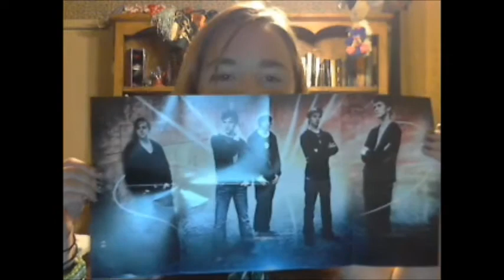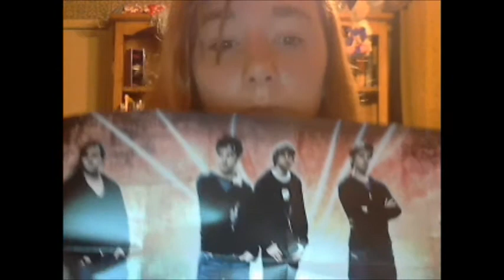57. CAMERA CORD BLARGHGH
I AM SO ANNOYED RIGHT NOW. SO ANNOYED. I HATE LIFE.